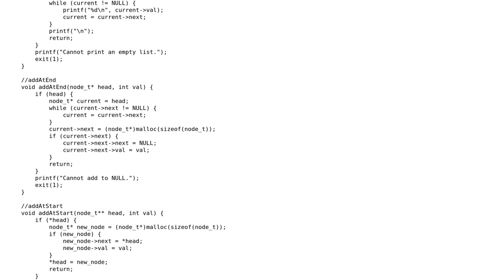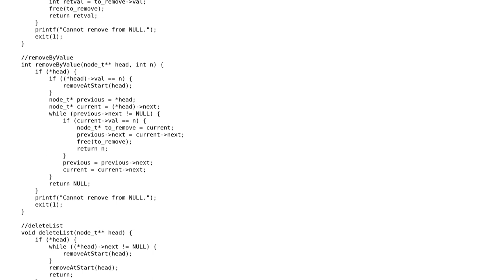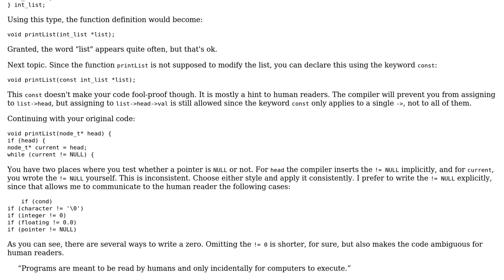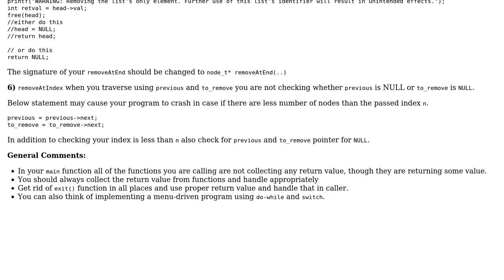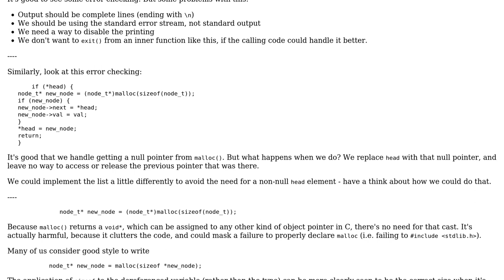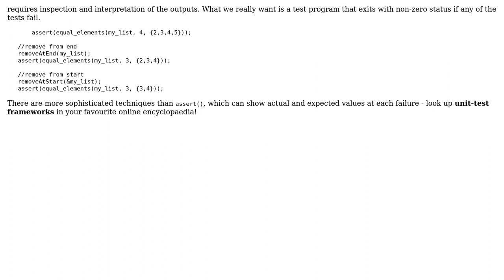Code Review: Linked list implementation, manipulation, and testing in C (4 Solutions!!)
Code Review: Linked list implementation, manipulation, and testing in C

With thanks & praise to God, and with thanks to the many people who have made this project possible! | Content (except music & images) licensed under CC BY-SA | Music | Images & others | With thanks to user Tristen user Toby Speight user Roland Illig user Red McGeddin user IrAM and the Stack Exchange Network Trademarks are property of their respective owners. You are responsible for your own actions.